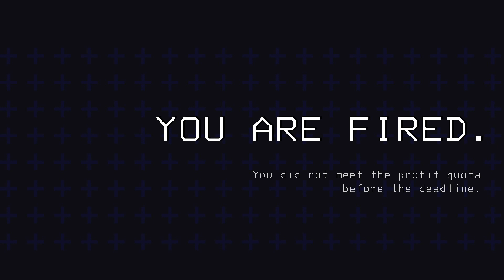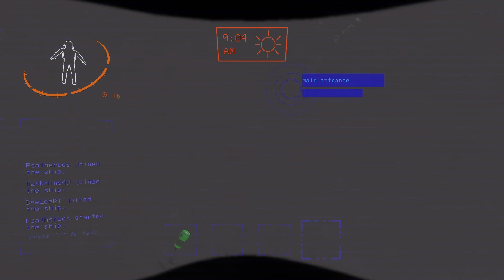LETHAL COMPANY w/ FRIENDS IS THE BEST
I cant believe we managed to play a round of lethal company that actually went SUPER WELL??? God bless Tired and that register

Other Media.

You are a contracted worker for the Company. Your job is to collect scrap from abandoned, industrialized moons to meet the Company's profit quota. You can use the cash you earn to travel to new moons with higher risks and rewards--or you can buy fancy suits and decorations for your ship.

Experience nature, scanning any creature you find to add them to your bestiary. Explore the wondrous outdoors and rummage through their derelict, steel and concrete underbellies. Just never miss the quota.

These dangers prey upon the vulnerable and lonesome, and the protection of your crew may be your only hope. You can guide your crewmates from your ship, using the radar to call out traps and using the ship's terminal to access remotely locked doors--or you can all go in together.

 The Company store has many useful tools for the job, including lights, shovels, walkie talkies, stun grenades, or boomboxes.